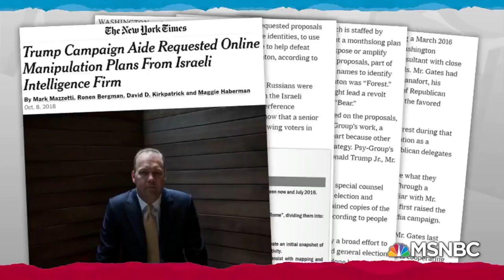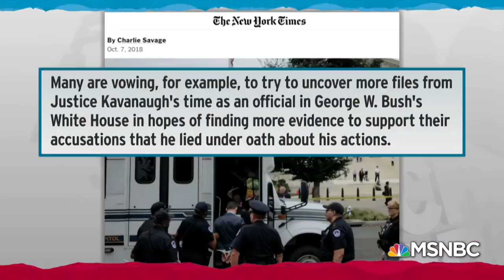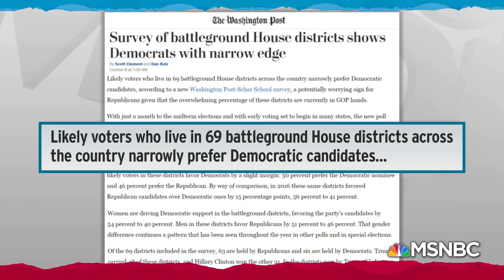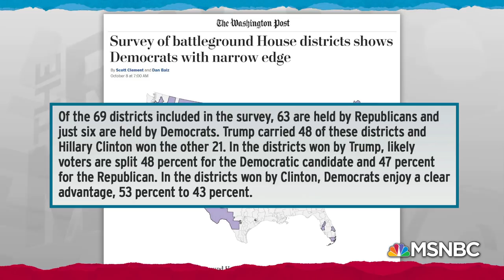Donald Trump's Deep Unpopularity A Burden To Campaigning Republicans | Rachel Maddow | MSNBC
Scott Clement, polling director for The Washington Post, talks with Joy Reid about new polling data showing American voters in 69 battleground House districts refer Democratic candidates.